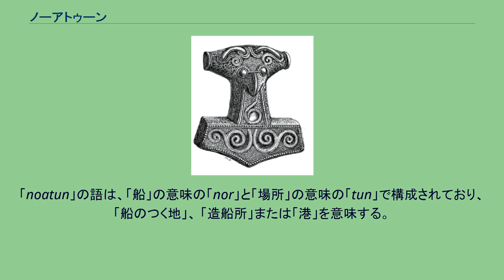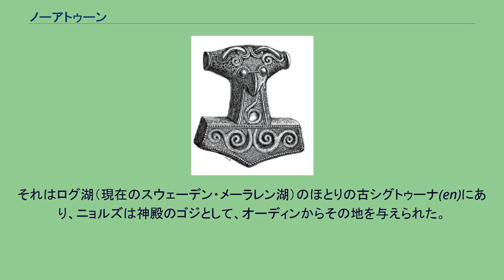ノーアトゥーン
神話・伝説の建築物
ノーアトゥーン（古ノルド語：Nóatún。またはノアトゥン、ノアツンとも。Noatun）とは、北欧神話の中の豊饒神ニョルズの館の名である。
「noatun」の語は、「船」の意味の「nor」と「場所」の意味の「tun」で構成されており、「船のつく地」、 「造船所」または「港」を意味する。
スノッリ・ストゥルルソンの『散文のエッダ』第二部『詩語法』には次のような話が残っている。
スカジが父親のスィアチを殺されたための賠償金を求めにきた際、彼女は夫を要求し、結局はニョルズと結婚をする事になったが、その際ニョルズはスカジの城砦スリュムヘイムが気に入らず、スカジはノーアトゥーンが気に入らなかったため、別々に暮らす事になったという。
第一部『ギュルヴィたぶらかし』第23章では、ノーアトゥーンは天にあるとされている。
『詩のエッダ』の『グリームニルの言葉』第16節でも、グリームニルと名乗ったオーディンがゲイルロズの館で捕らえられていたとき、ゲイルロズの息子アグナルに一杯の角杯への礼として神々に関する事柄を聞かせている中で、11番目の館として話している。
スノッリは『ユングリング家のサガ』第5章においても、ニョルズがノーアトゥーンに居住したとしている。
それはログ湖（現在のスウェーデン・メーラレン湖）のほとりの古シグトゥーナ(en)にあり、ニョルズは神殿のゴジとして、オーディンからその地を与えられた。